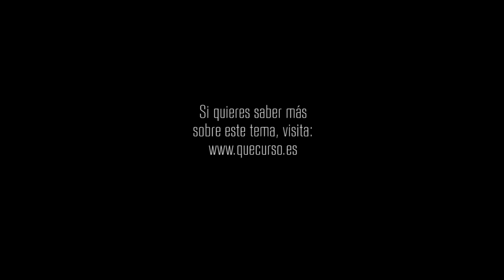¿Evolución o diseño inteligente? 1x05 "Una luz de esperanza"